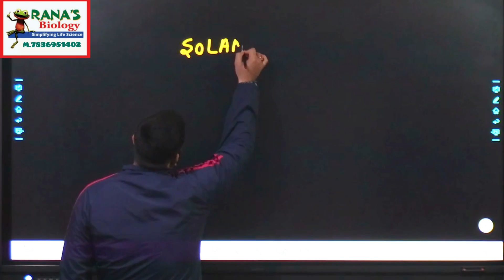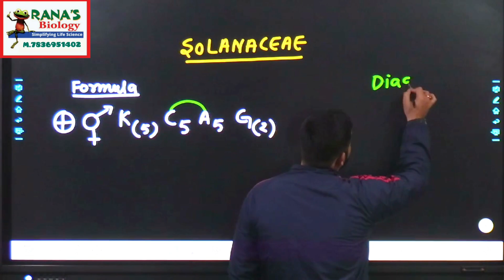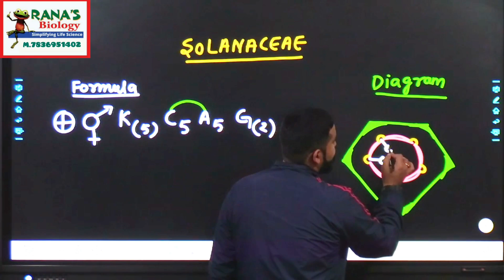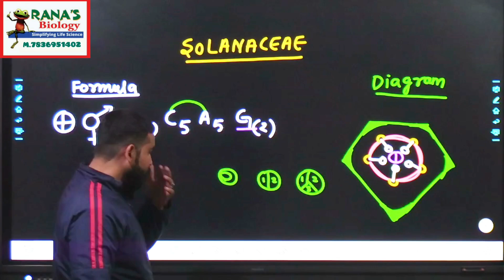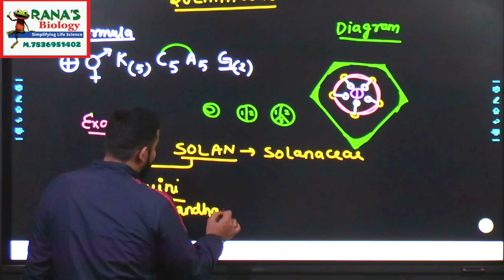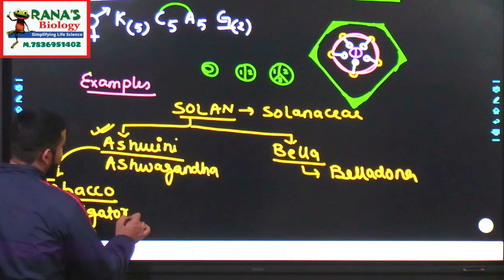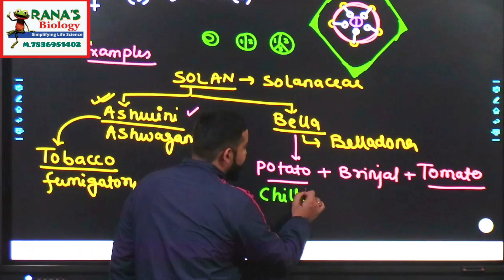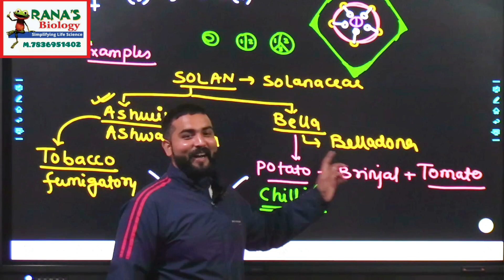PART-2 FUNNY TRICKS TO LEARN FLORAL FORMULA|FLORAL FORMULA & DIAGRAM |FABACEAE|SOLANACEAE| LILIACEAE